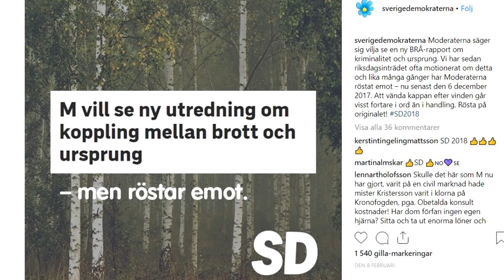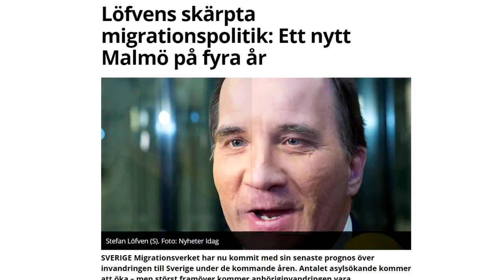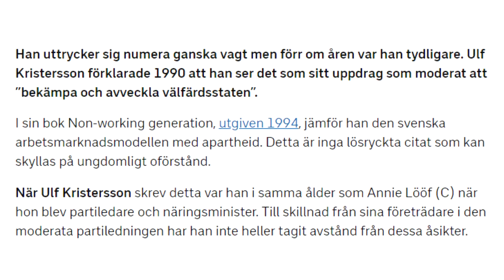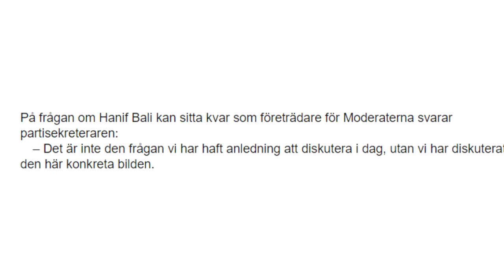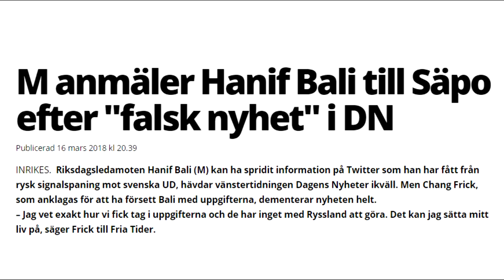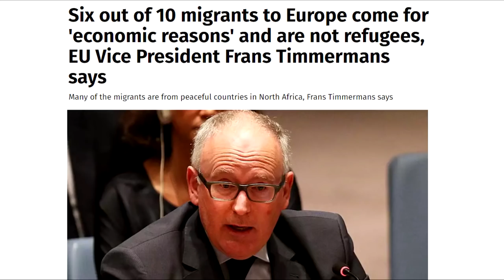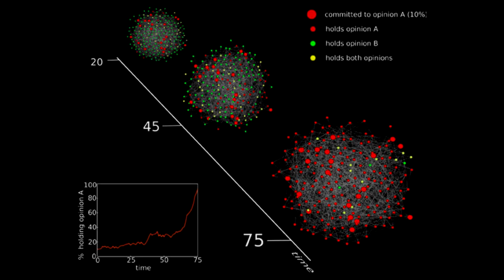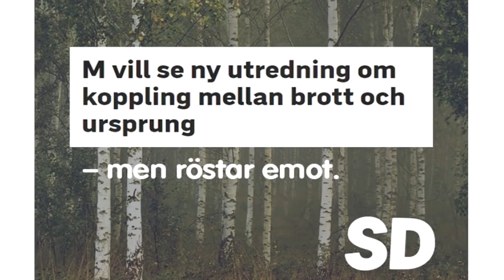Hanif Bali VS Angry Foreigner